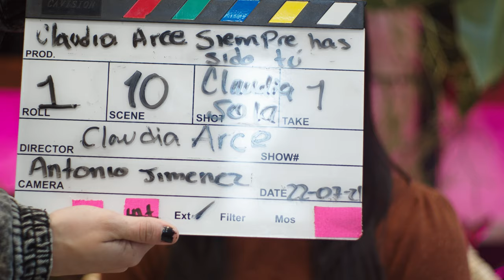(TEASER) Siempre Has Sido Tú - Claudia Arce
Teaser Siempre Has Sido Tú, videoclip oficial

Claudia Arce Música

Escucha esta canción en tu plataforma favorita

Mantente al día con mis redes y música